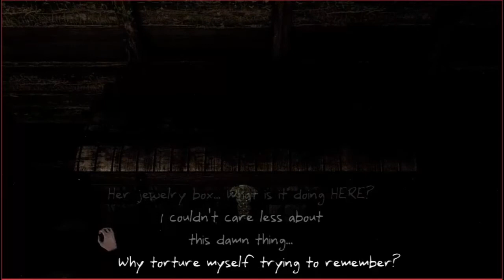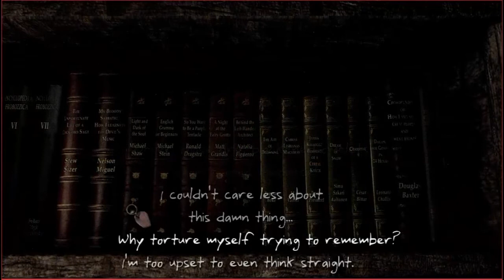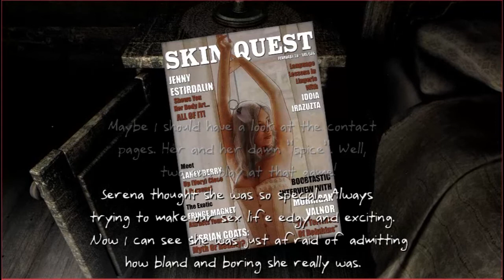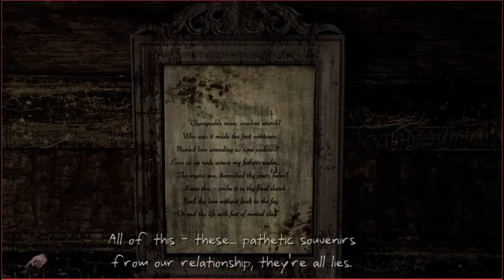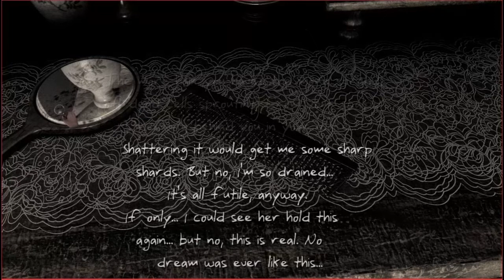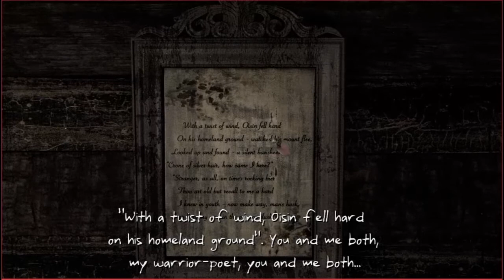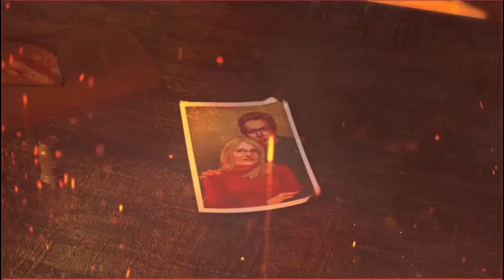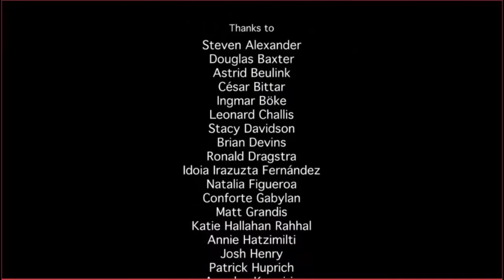The Apartment Plays - Serena - Episode 4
The Roommates are finally nearing the end of Serena. They are opening the last few locked item, and finally they'll have the full story. Will they finally leave the cabin? What truths did they find in the dresser? Tune in and find out!

The Roomates curious enough to see the end are:
Billy and Rusty